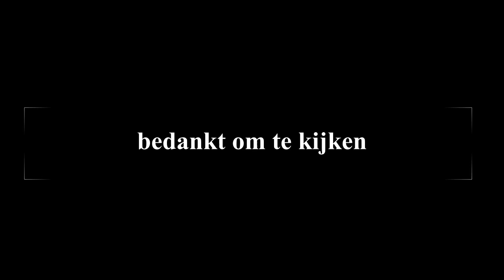Helaas de kersmis nog gesloten